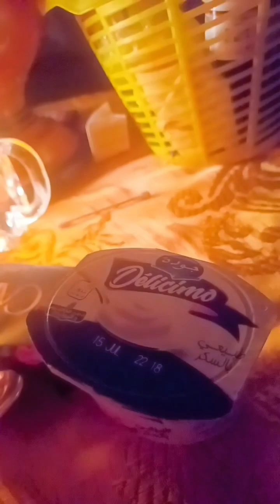2 August 2024